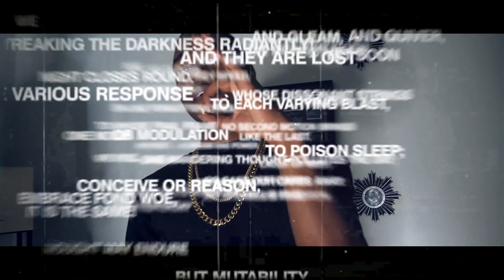THF GBABY - FROZEN HEART(MUSIC VIDEO) SHOT